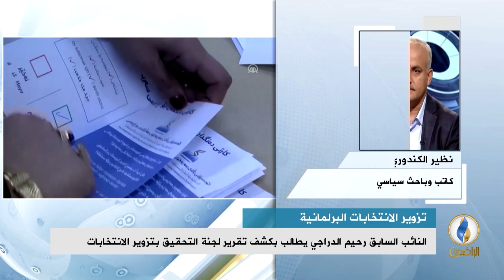مداخلة نظير النداوي بشأن الحديث عن وجود عمليات تزوير في 32 مركزا انتخابيا في محافظة